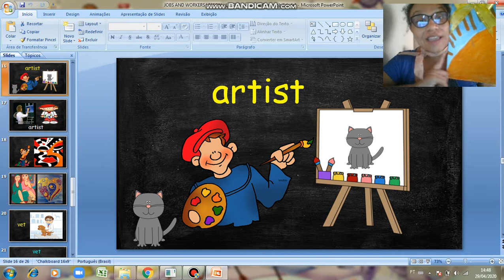Colégio Anglo-Americano / Level 5 and 1st grade challenge activity.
What do you want be when you grow up?
Escolha uma profissão e grave um vídeo para mim, respondendo:
"I am______________".